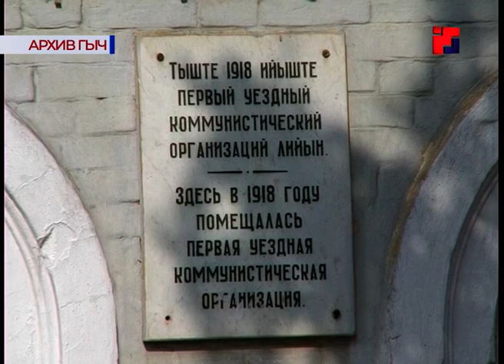«Марий Эл ТВ»: выставка художника Владимира Мамаева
Выставка художника Владимира Мамаева.